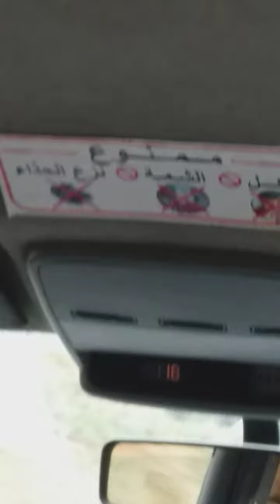مقتطفات من الرحلة التي قمنا بها إلى إخواننا فريق HARD WORK في الشط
قمنا بالتلخيص قدر الإمكان بإعطاء مبادئ عامة حول التغذية السليمة والرياضة بشكل عام ورياضة الشارع بشكل خاص... هذا الفيديو تناول مقتطفات من الفيديوهات من البداية حتى إنتهاء التربص.